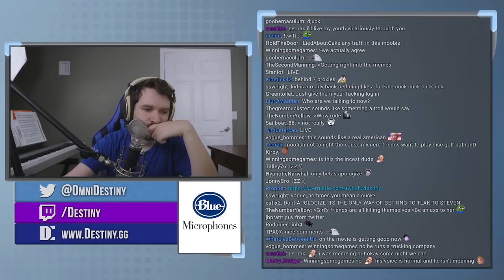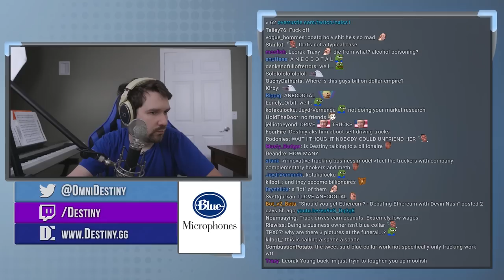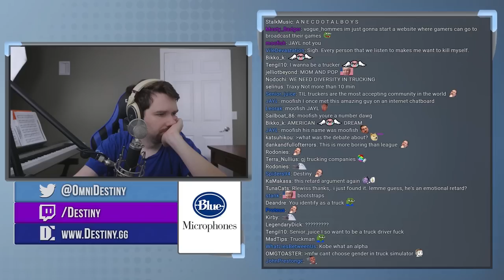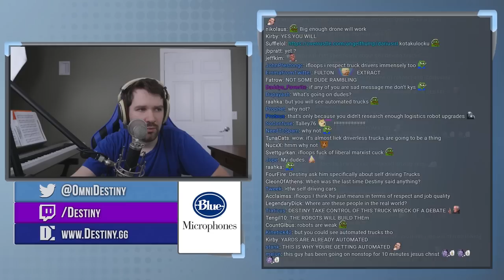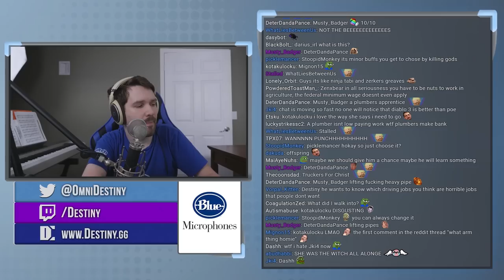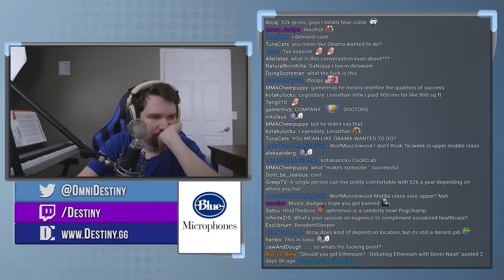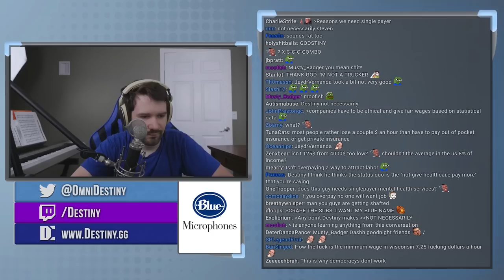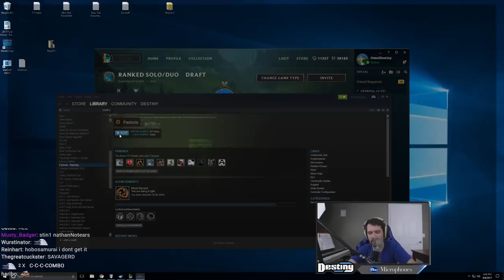Blue Collar Jobs